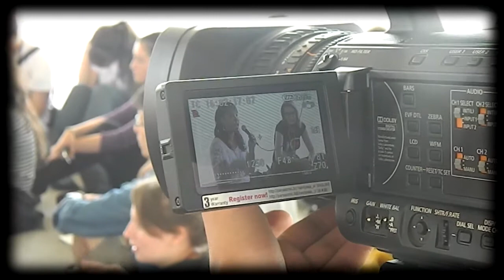Kounila on Social Media at Seliger2012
Video by Krishna Heng

Kounila Keo is a social media consultant and a reporter who has worked in Cambodia and travelled around the world to cover events for the last 5 years.

This youtube channel is a collaboration between a group of bloggers and Opptunity team to showcase work done at Seliger Youth Forum that happens annually in Russia. With passion to work hard and show to other young people that its important to work and play hard, these young people want to leave legacy to others to see.